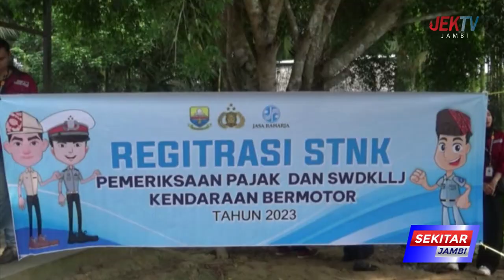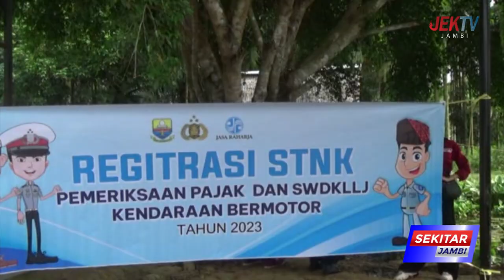JASA RAHARJA BERSAMA TIM SAMSAT TANJUNG JABUNG TIMUR SOSIALISASIKAN